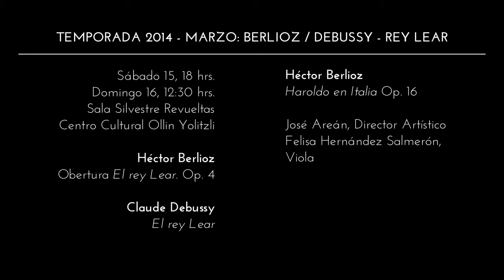UN MOMENTO EN EL ENSAYO - Felisa Hernández Salmerón, Haroldo en Italia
Felisa es miembro de la orquesta y el SÁB 15 y DOM 16 de marzo de 2014, será solista en la obra de Berlioz, Haroldo en Italia.